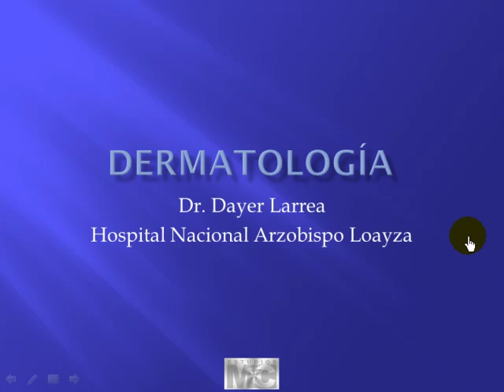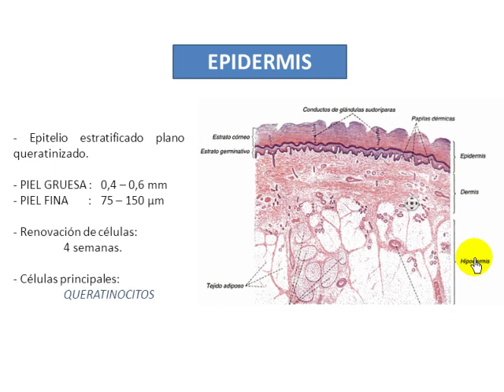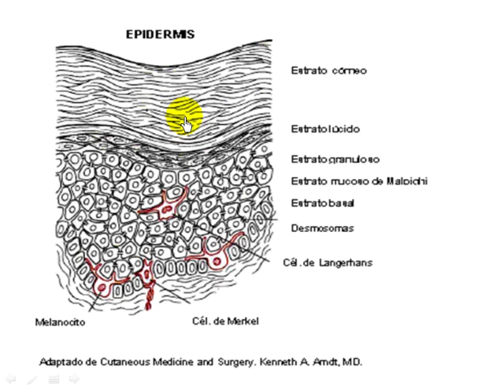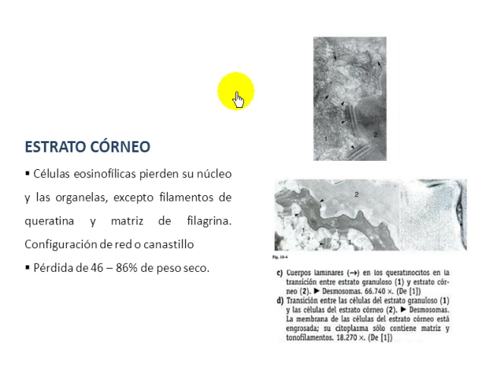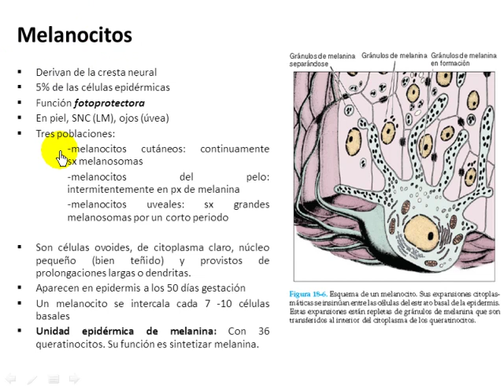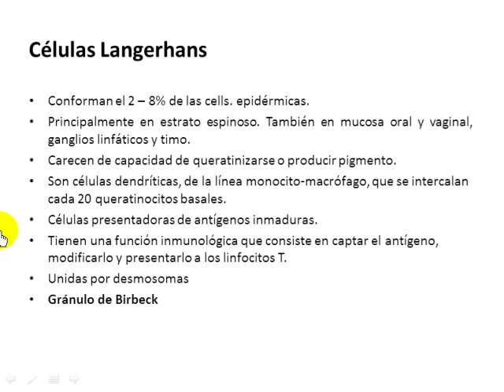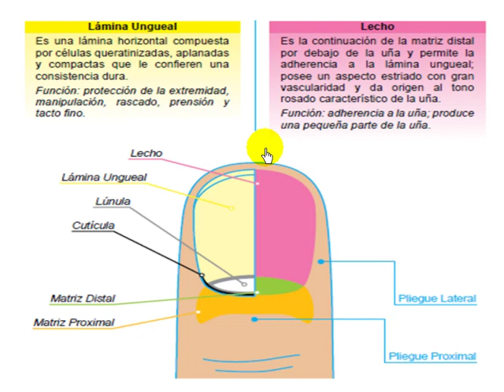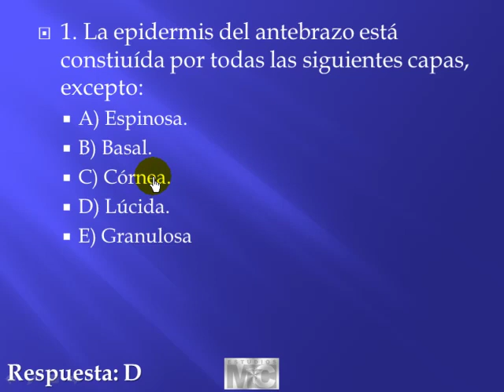CyM dermatologia - 1